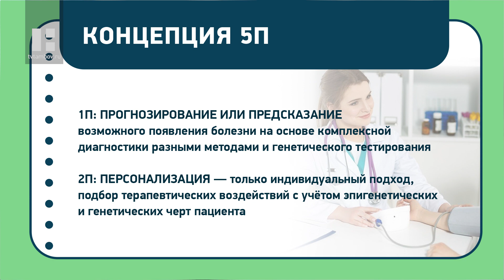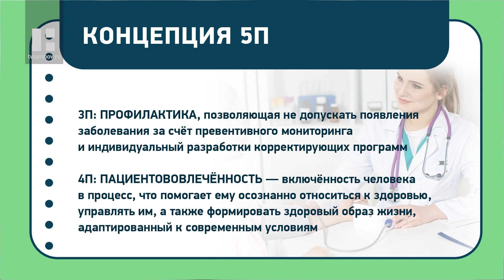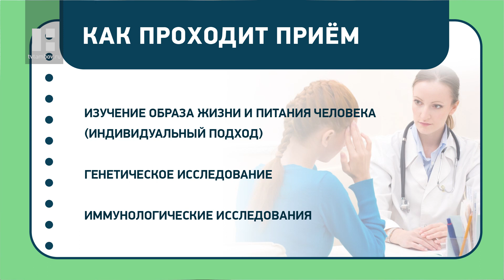НАЗДОРОВЬЕ: превентивная медицина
Гость в новом выпуске программы - Марина Родионова, врач-эндокринолог, диетолог-нутрициолог, УЗ диагностики и превентивной медицины. Она расскажет, как жить долго, сохраняя красоту и здоровье.